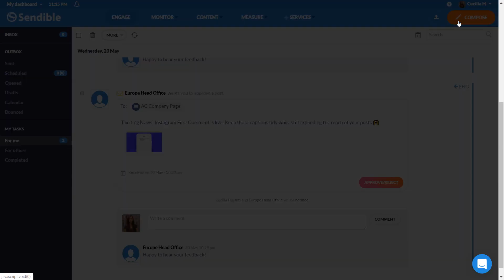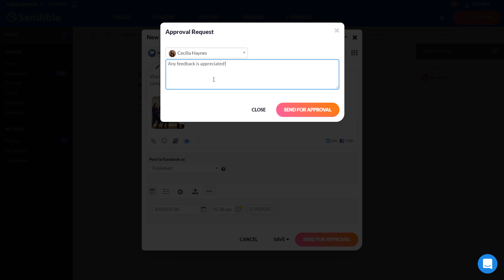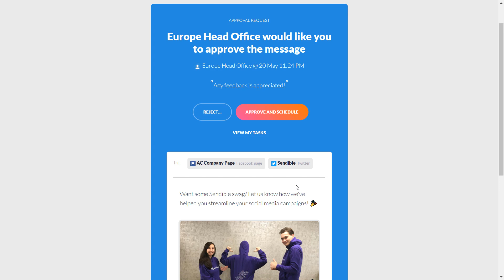How to set up content approval workflows in Sendible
Get approval from clients and steer clear of typos by setting up approval workflows for every post.

Check out our video tutorials page for more short videos to get you started with Sendible

Want to learn more about what we're all about? Get a birds-eye view of how you can customise and schedule posts directly to Instagram, Facebook, Google My Business, LinkedIn, Twitter, get reports on your social media efforts, interact with comments, and so much more

Exclusive Offer!  Discover how to elevate your social media game with Sendible.

- All-in-One Platform: Manage all your social media accounts from one convenient dashboard.
- Powerful Scheduling: Schedule your posts across multiple platforms with ease.
- Analytics & Reporting: Gain valuable insights with our detailed analytics and reports.
- Team Collaboration: Work seamlessly with your team to enhance your social media strategy.
- Content Suggestions: Get inspired with our curated content suggestions.

Ready to revolutionise your social media strategy?

New Features:
Want to know about the latest tools and updates?